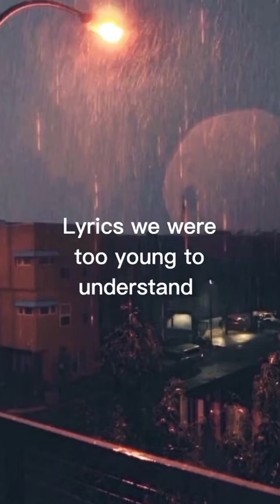these are the nights that never dies .....